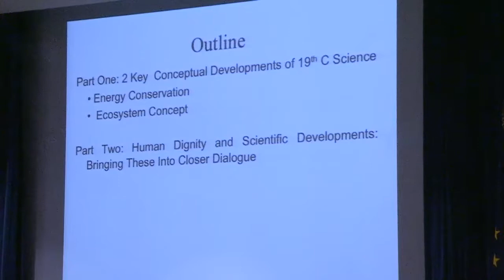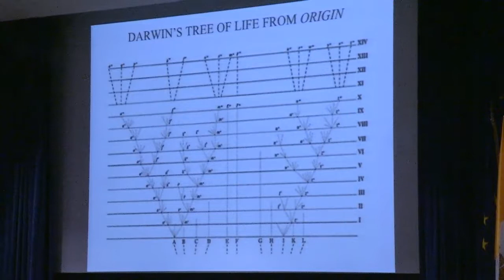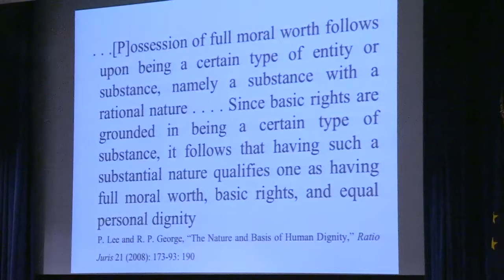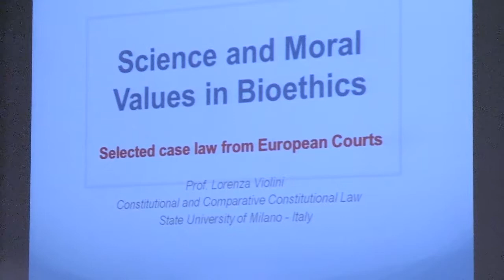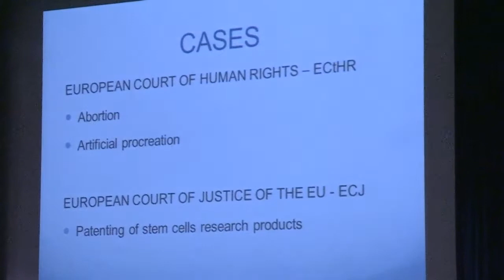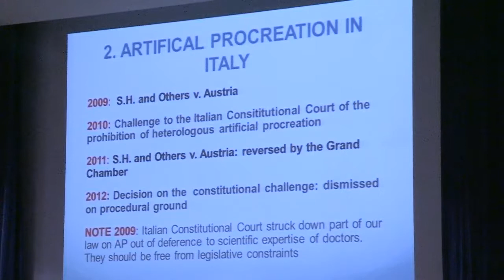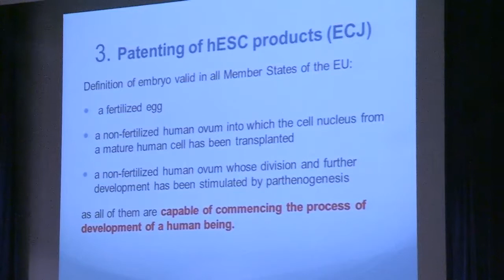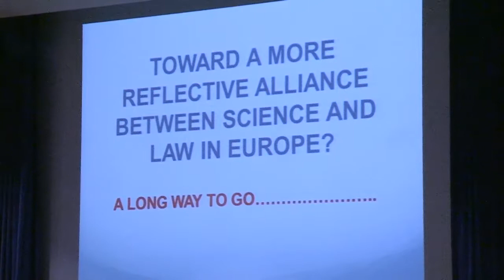Justice, State Craft, and Modern Science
This presentation took place at the Notre Dame Center for Ethics and Culture’s thirteenth annual Fall Conference, “The Crowning Glory of the Virtues: Exploring the Many Facets of Justice.”

Papers presented:

“Science, Justice, and Moral Anthropology”
Phillip Sloan, University of Notre Dame

“Science in Democracy”
Don Howard, University of Notre Dame

“Scientific Evidence and Moral Values. Case Law from European Courts"
Lorenza Violini, University of Milan